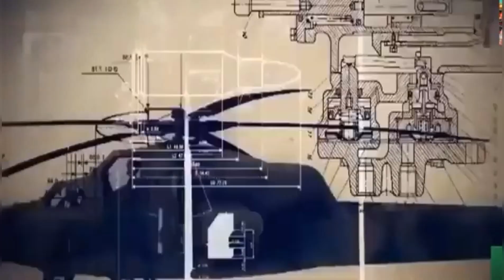Sri Lanka Army Most Powerful Weapon 40mm Grenade Launcher Full Review Commando Regiment Special Gun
කවුරුත් නොදන්න යුද හමුදාවේ රහස් අවිය